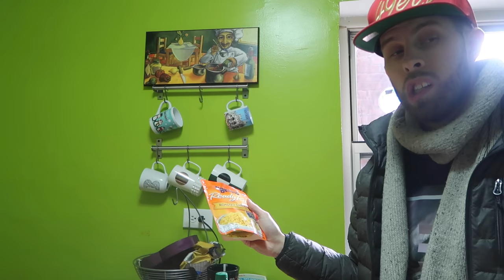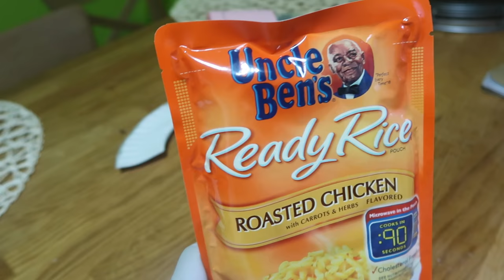MOMMY MESSED UP! (3.11.17 - DAY 1150) DAILY VLOG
Spring cleaning started early for us starting with the family sneakers. Playing with Barbie's and going through Barbie's garage door... then I get stuck! Movie night- MOANA and a mermaid surprise.